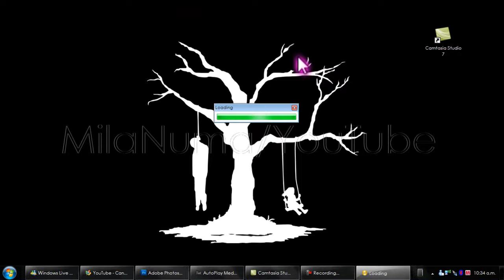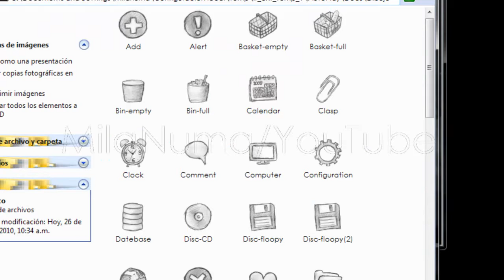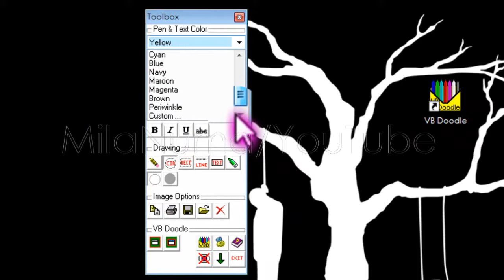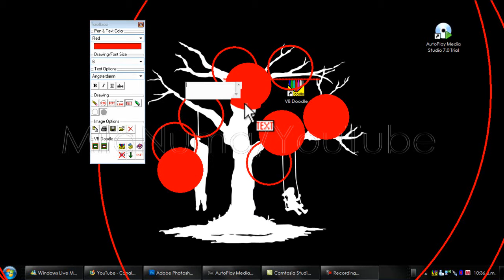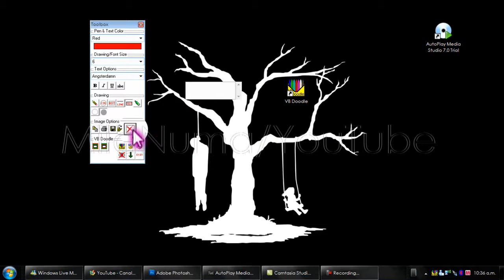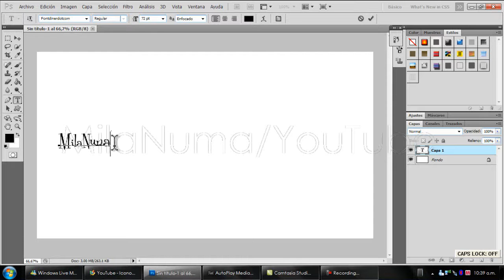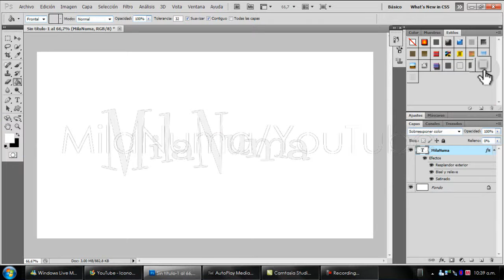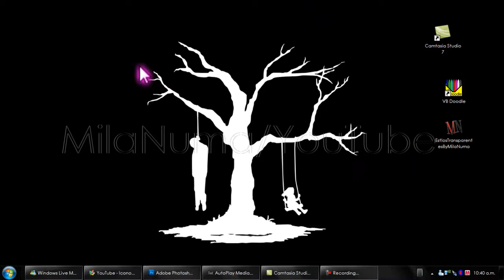200 Suscriptores..!! y Respuesta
graxiasa mis 200 suscriptores ;D !

wenoo aki estan los estilos transparentes..! ;D